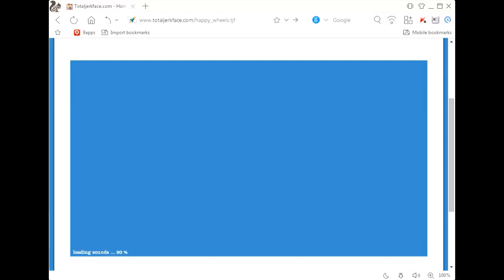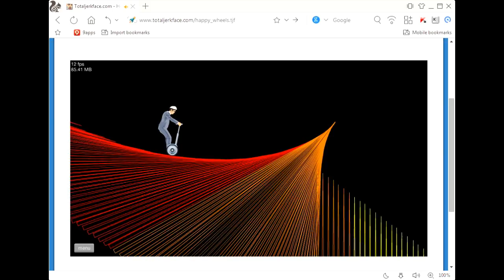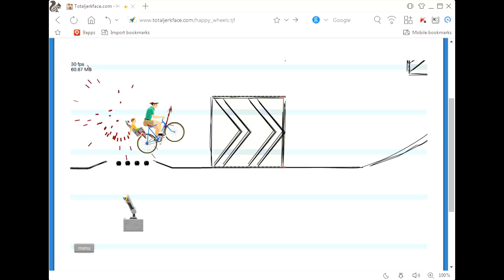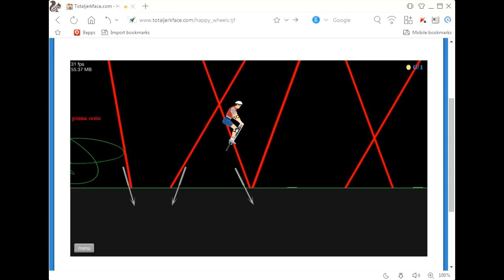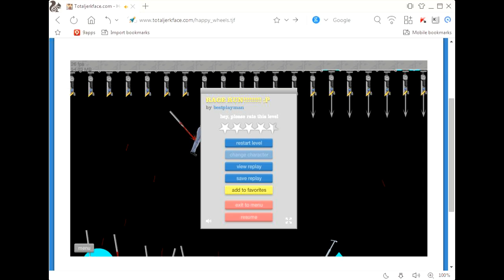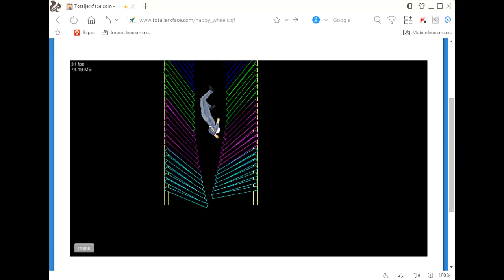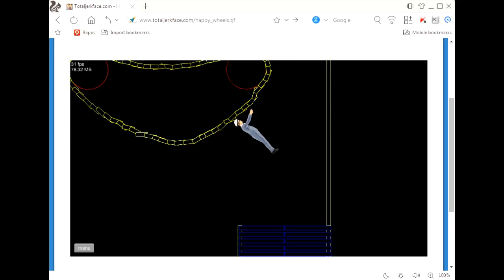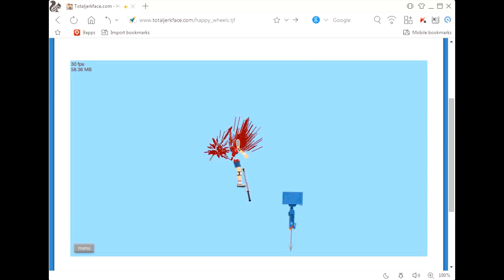IM BACK | HAPPY WHEELS #11